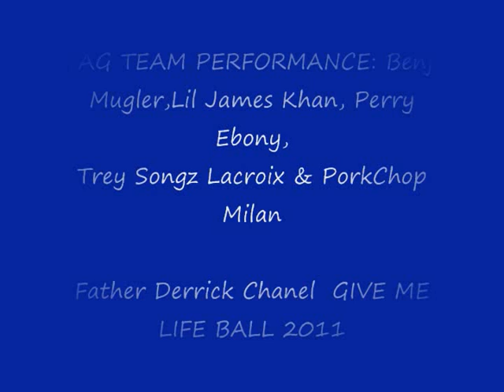TAG TEAM PERFORMANCE Benji Mugler,Lil James Khan, Perry Ebony,